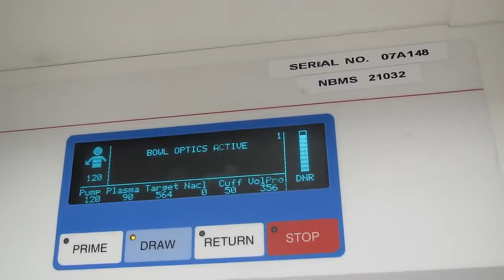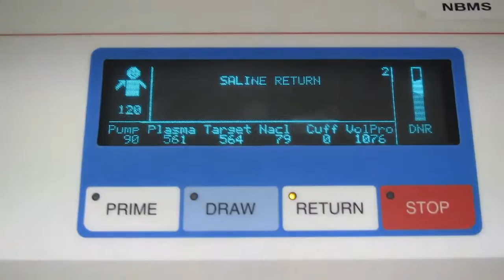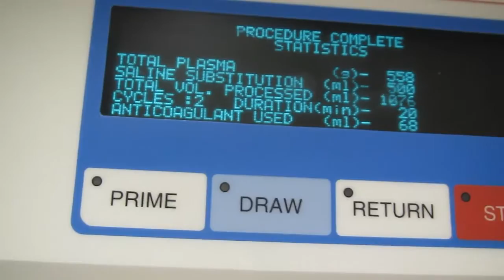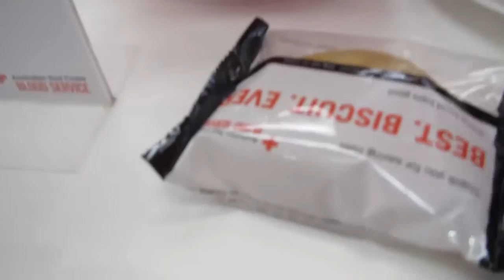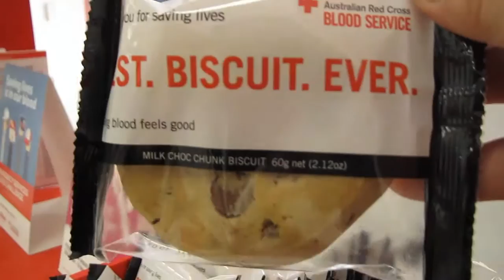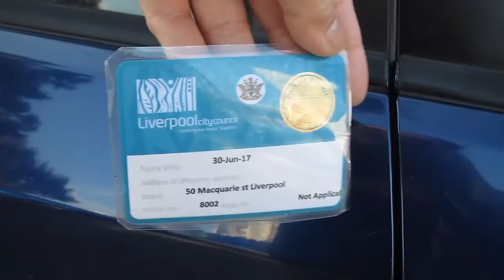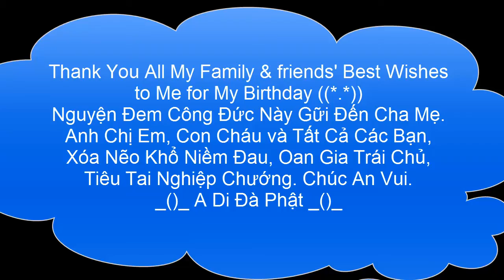Donate Plasma (3rd)To Red Cross On My Birthday-Proud To Be Australian Plasma Donor 2016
Thank You All My Family & friends' Best Wishes to Me for My Birthday ((*.*))
Nguyện Đem Công Đức Này Gữi Đến Cha Mẹ. Anh Chị Em, Con Cháu và Tất Cả Các Bạn, Xóa Nẽo Khổ Niềm Đau, Oan Gia Trái Chủ, Tiêu Tai Nghiệp Chướng. Chúc An Vui.